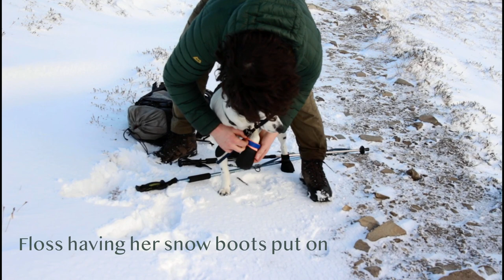Winter Van Life in Scotland | Snow and Hiking in the Cairngorms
We have finished our van conversion and have made it to Scotland for a van tour in the Winter ~

We spent a few days in the Cairngorms where we had rain and snow but also some beautiful weather and hikes. Despite some really windy nights and snow blizzards we have managed to stay quite cosy and are definitely appreciating the changes we made, mostly the swivel seat which has made such a difference to the space!

🌿🌞 Thank you for taking the time to watch, I hope you enjoyed!

Brochan and I are travelling around Scotland with our dog Floss in our self converted VW T4. Taking in the Caingorms, rugged coastline, white beaches and endless mountains of the Highlands! Of course there has been the typical winter weather to contend with, some days have been van bound, hiding from the wind and rain. But we have also had some amazing hikes and beautifully sunny days :)

Hi I'm Brook and this is my slow life outdoors in Wales ~ camper van | walking | nature | camping | eco living | the wild
I'm often accompanied by Brochan (my partner) and Floss (our dog)

I live in Wales and love to be outdoors whenever possible, from hiking in vast mountains to spending time amongst plants in my garden . I made this channel because I just love creating videos and wanted to share them with you. It's not so much about the highest mountain or getting the best view but about just enjoying the journey along the way and noticing small wonders in the wild 🌿

Chapters ~
00:00 by the loch
00:50 introduction
02:34 making coffee and organising the van
04:55 waking up to snow!
05:05 Brochan talking about the winter skills course and plan for the day
08:46 snow scenes
09:06 a walk in old pine woods and snowy mountains
13:57 through forestry and thoughts

Thank you for stopping by to watch, I hope you enjoyed!